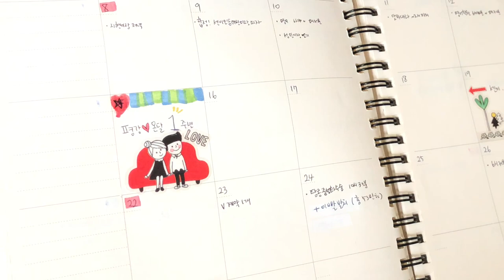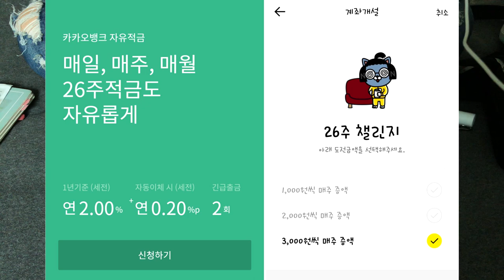#003 EDC 20대 배우 지망생의 가방 속에는 무슨 물건이? (매일 가지고 다니는 물건 휴대품 소지품 가방털이 Everyday Carry)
EDC 세번째 주인공은 20대 초반 여자 배우 지망생입니다.
EDC #003 is a would-be actress in her early 20s.